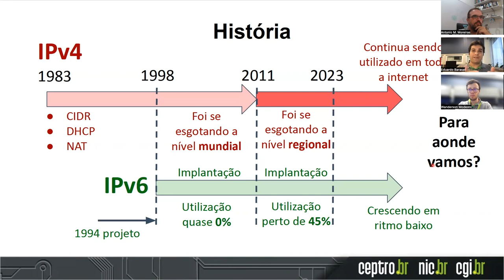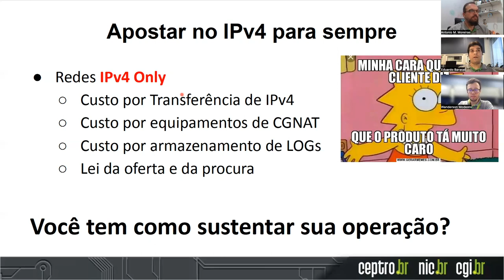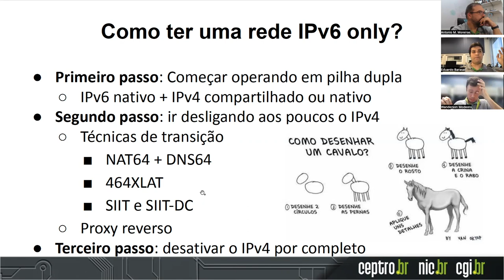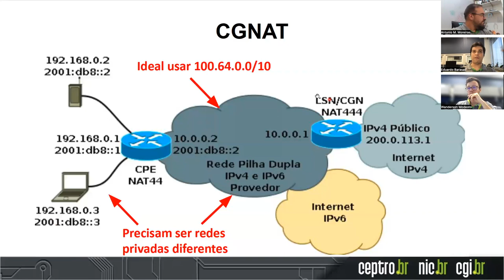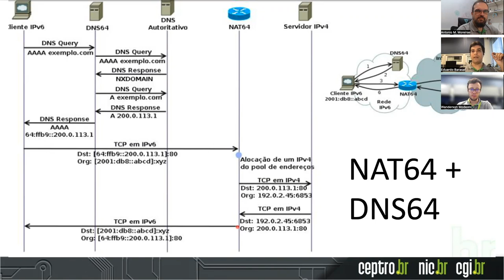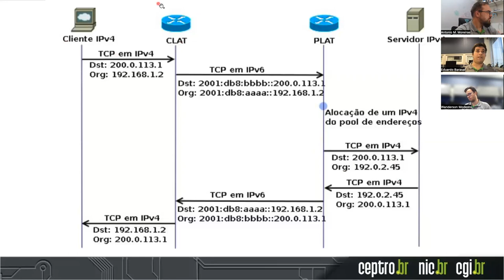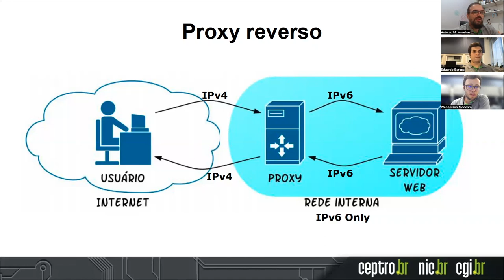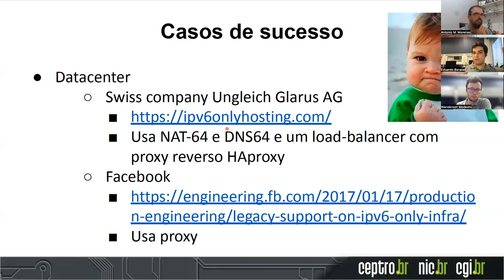The Road Towards IPv6 Only Networks